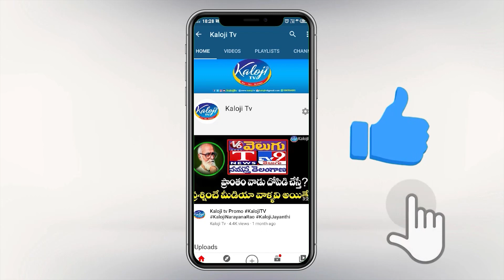కేసీఆర్ బంధు పథకాలు దేనికి పనికిరావు.. లెక్కలు తీయమనండి.. | KCR Schemes Scam | kaloji TV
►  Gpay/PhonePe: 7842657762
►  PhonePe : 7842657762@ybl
►  Gpay : kalojitv@okicici